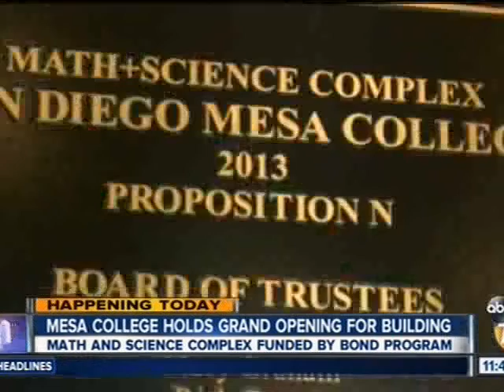KGTV-10News - Mesa College Math+Science Complex Grand Opening